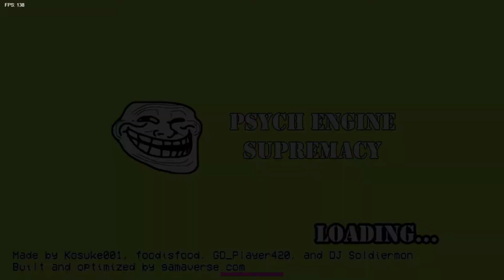FNF: FRIDAY NIGHT SUFFER IN FANTASY HD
Игра «FNF: Friday Night Suffer In Fantasy» — это сюжетный FNF-мод, в котором Бойфренд и Гёрлфренд попадают в незнакомое им измерение и по обычаю подначивают первых встречных на музыкальный ритм-поединок.